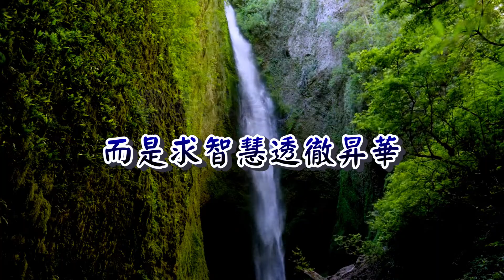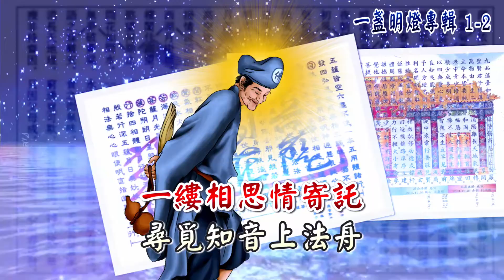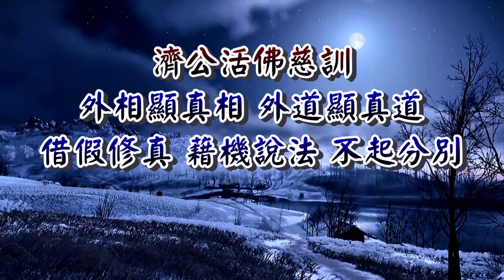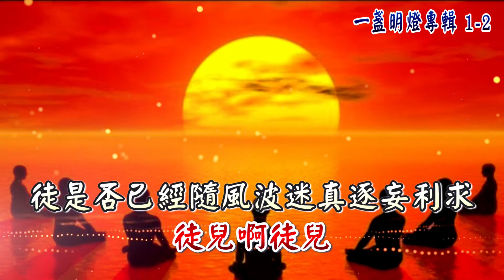活佛老師慈悲訓 語寄：師徒情深 調寄：紅樓夢【道歌 善歌】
一盞明燈(一)國語專輯-2

請護持版權聲明:僅供教唱,練唱用,請勿轉傳公開網路..感恩
如照片或其他資料有侵犯您的版權，請告知，立刻下架，謝謝~

活佛老師慈悲訓
師徒情深聚佛樓  心中情深意濃心相投  今朝有緣再聚首  重回夢園憶心頭  師徒情深聚佛樓  心中無限話語在心頭  一縷相思情寄託  尋覓知音上法舟  「徒兒啊徒兒  為何聲聲的呼喚卻喚不回徒的真我  徒兒啊徒兒  徒是否已經隨風波迷真逐妄利求  師徒情深聚佛樓  心生歡喜淚珠湧心頭  相聚時短將分手  雙手揮揮情難捨」    重複「」
調寄：紅樓夢
語寄：師徒情深

【訓文】
濟公活佛慈訓
學士不是求文憑 而是求智慧透徹昇華
休息不是求功德 而是求心靈純化圓滿
付出不是求回報 而是求大愛推於天下
辦道不是求擁有 而是求眾生達本還原

外相顯真相 外道顯真道
借假修真 藉機說法 不起分別
宗門皆教 法門皆道
道在自心 不在外相
佛在自性 不在形相
認理歸真 自悟本性
毀謗中傷 皆非佛意
自修自度 自至西方

萬物天性本明 本來自性清靜莊嚴 如日如月圓明光鮮
一條真理水清 通天徹地無遠弗屆 知古達今就這一點